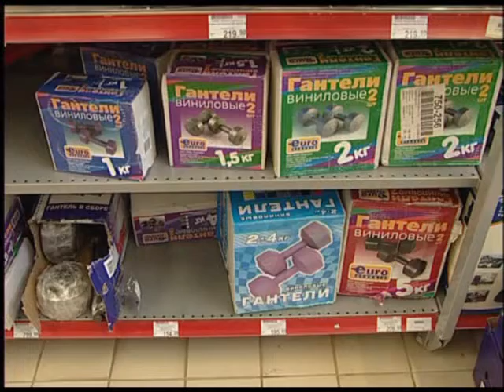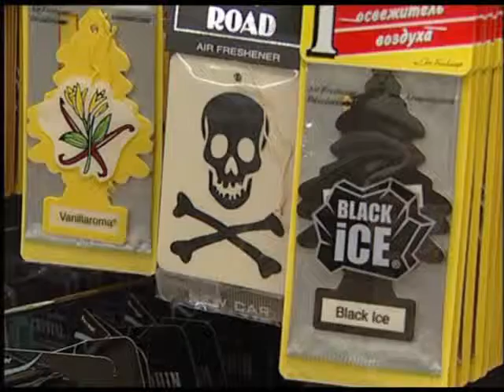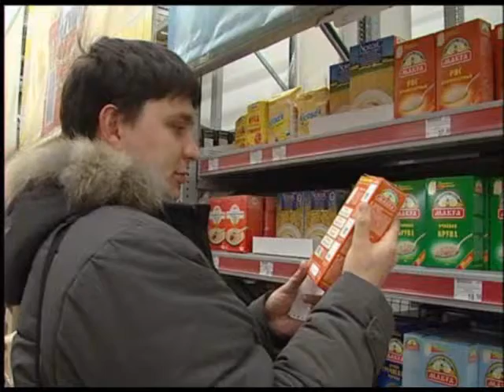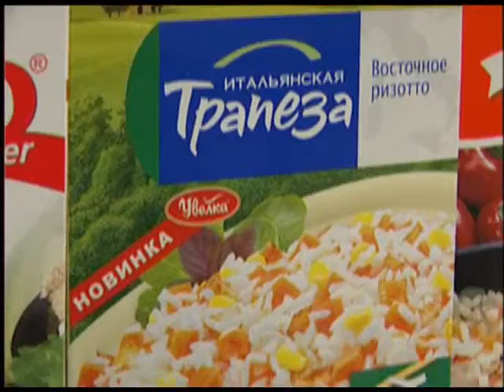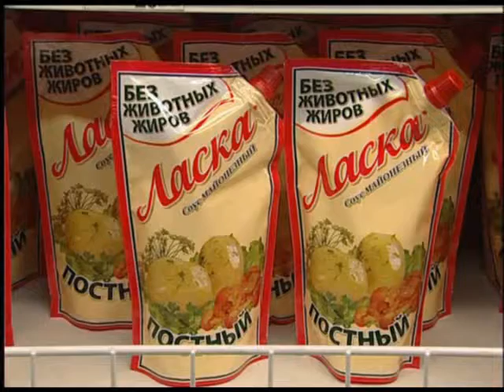Гипермаркет 27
23 февраля и постный стол